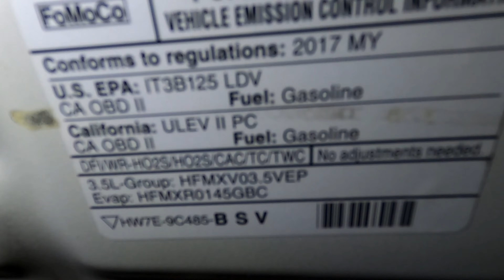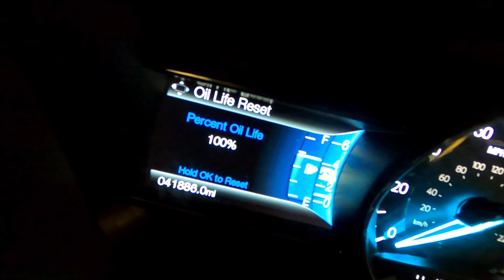2016 - 2019 Ford Explorer How to Oil Change & Oil Life Reset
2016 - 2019 Ford Explorer How to Oil Change & Oil Life Reset.

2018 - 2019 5th Gen (U502) Facelift 2
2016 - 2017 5th Gen (U502) Facelift

Pros
If you’re looking for a family SUV with advanced electronics and safety features, plus a wide range of engines and option choices, Ford’s midsize SUV for 2017 is hard to beat. The Explorer’s advanced all-wheel-drive (AWD) system makes it more off-road capable than a Honda Pilot or Mazda CX-9.

Cons
If you’re looking for something that’s easy to maneuver and park, and you don’t need a 3rd-row seat, a smaller SUV like the Ford Edge, Nissan Murano or Jeep Grand Cherokee makes a better choice. The Jeep also bests the Explorer both off-road and in towing (7,800 pounds vs. 5,000).

Interior Comfort
The Ford Explorer SUV for 2017 seats up to seven in its three rows, and thanks to its overall size even the third row offers room for adults. The second row comes as either a 3-person bench, or it can be had with two bucket seats. Fold both seating rows and you have generous cargo space. We’re happy that Ford has moved to using actual buttons for most controls, and also like the looks of the digital screen integrated into the gauges. Other improvements are aimed at making the Explorer friendlier to drivers of all sizes, such as repositioned armrests.

Favorite Features
BUTTONS
With more and more SUVs moving to touch-screen-only interfaces, it’s rather refreshing to see sometimes the old ways are still the best ways. Sure, the 2017 Ford Explorer features a big 8-inch touch screen, but it also has easy-to-reach and -operate controls for the climate and audio.

TERRAIN MANAGEMENT SYSTEM
Because Ford’s 2017 Explorer is a crossover SUV, it lacks the rugged body-on-frame design once common to off-road SUVs. To compensate, Ford’s Terrain Management System offers varying settings for the AWD system including snow, sand, mud, grass and gravel.

Standard Features
The 2017 Ford Explorer SUV comes in five models: base, XLT, Limited, Sport and Platinum. Base models come standard with the 3.5-liter V6 engine, a 6-speed automatic with steering-wheel-mounted paddle shifters, LED low-beam headlights and LED taillights, 18-inch wheels, and a rearview camera that incorporates a washer to keep the lens clean. Other standard features include cruise control, air conditioning, a 6-speaker audio system, and Ford’s Sync. Ford’s MyKey allows drivers to program top speed and other parameters to help prevent young drivers from behaving recklessly. Other safety features include trailer Sway Control for easier towing.

Factory Options
As is often the case these days, moving up through the model lineup is the best way to get more on your new Explorer. The mid-level XLT is a good value, offering leather seats, navigation, blind-spot detection, inflatable rear seatbelts, dual-zone automatic climate control, and a dual-panel moonroof. Base, XLT and Limited models can substitute the 2.3-liter EcoBoost 4-cylinder for the standard V6, and AWD is available across the board, regardless of engine. The Platinum model comes with the twin-turbo EcoBoost V6, plus high-end leather, a premium audio system, leather-covered dash and other luxury items.

Engine & Transmission
The standard 290-horsepower 3.5-liter V6 on the Ford Explorer is fine for most people, offering decent power and acceptable fuel economy. The 2.3-liter 4-cylinder engine makes a good argument for itself though. Despite being a little down on power compared to the V6, the EcoBoost four offers notably more torque. We expect this engine to be the choice for many buyers. Available on the Sport and Platinum models is the twin-turbocharged EcoBoost V6, bumping power up to a more-than-adequate 365 horsepower. All Ford Explorer models can be equipped with all-wheel drive and include the Terrain Management System. Additionally, all models use a 6-speed automatic transmission complete with paddle shifters on the steering wheel.

2.3-liter turbocharged inline-4 (base, XLT, Limited)
280 horsepower @ 5,600 rpm
310 lb-ft of torque @ 3,000 rpm
EPA city/highway fuel economy: 19/27 mpg (front-wheel drive/FWD), 18/25 mpg (AWD)

3.5-liter V6 (base, XLT)
290 horsepower @ 6,500 rpm
255 lb-ft of torque @ 4,000 rpm
EPA city/highway fuel economy: 17/24 mpg (FWD), 16/23 mpg (4WD)

3.5-liter twin-turbocharged V6 (Sport, Platinum)
365 horsepower @ 5,500 rpm
350 lb-ft of torque @ 3,500 rpm
EPA city/highway fuel economy: 16/22 mpg